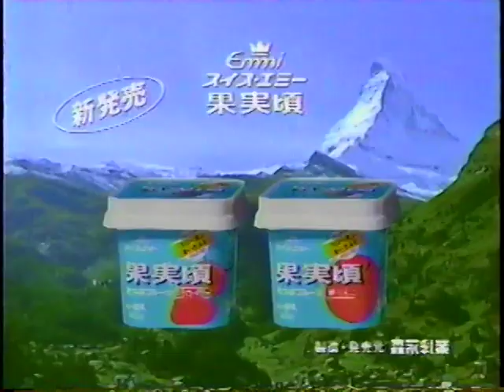平成６年 平成CMその２６９